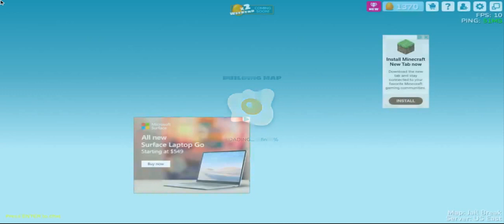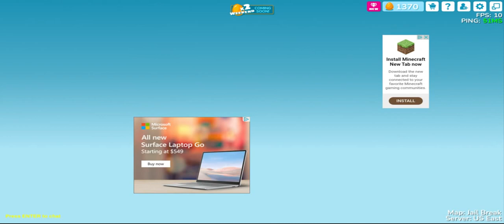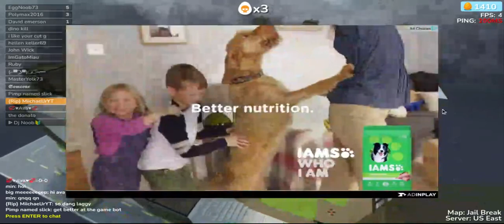ShellShockers part 1